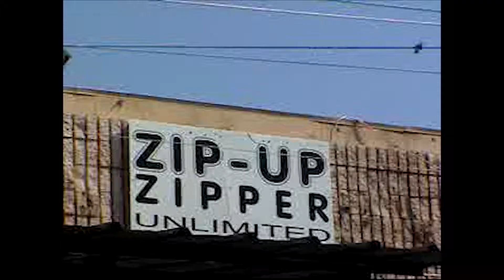LA VIBES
LA VIBES shot & edited by Ta'lor
Beat produced by Ta'lor